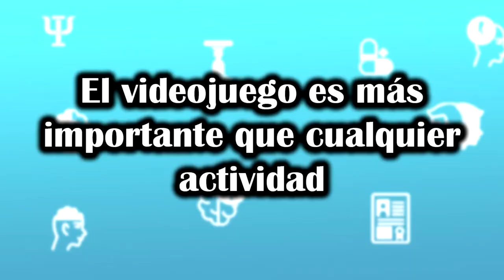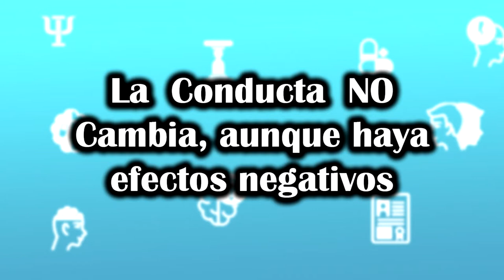ADICCIÓN a los Videojuegos ( TODO Sobre Sintomas en Adultos, Niños, Adolescentes y Tratamiento)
La Adicción a los videojuegos ha llegado a ser uno de los temas que más preocupa a muchos y no soloo afecta a niños y adolescentes, preocupa a padres y madres y hay mucha confusión respecto a todo esto...

En este video te explico los sintomas de la adiccion a los videojuegos, las causas y el tratamiento.